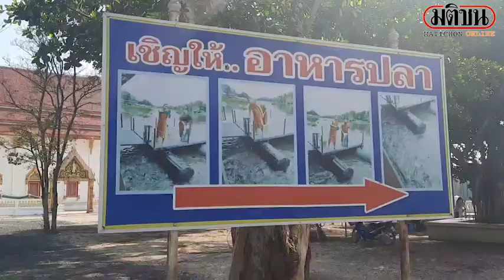วัดอุทัยธานีปิ๊งไอเดียเตือนใจโควิด-19 ปั้นพระราหูใส่แมสก์คู่พระจันทร์ : Matichon Online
เมื่อวันที่ 13 เม.ย.64 ที่วัดเวฬุวนาราม หรือ วัดยาง ตำบลท่าซุง อำเภอเมือง จังหวัดอุทัยธานี ที่วัดนอกจากจะมีวังมัจฉา ทำทานให้อาหารปลาแล้ว ยังมีหนึ่งแลนมาร์คเด็ดที่ใครมาที่วัดเป็นต้องเห็นเด่นสะดุดตามากๆ คือ พระราหู และพระจันทร์ ที่ปั้นไว้ริมแม่น้ำ แต่ต่างกันตรงที่พระราหูและพระจันทร์ที่นี่นั้นไม่เหมือนที่ไหน เพราะพระราหูและพระจันทร์สวมใส่หน้ากากอนามัย โดยพระราหูสวมหน้ากากผ้าขาว ส่วนพระจันทร์นั้นเพนท์สีติดถาวร ทำเอาชาวบ้านและคนที่มาท่องเที่ยว พากันเข้ามาถ่ายภาพเซลฟี่กันอย่างคึกคัก ด้วยความรู้สึกว่าแปลกตาดีและไม่เคยเห็นที่ไหนมาก่อน
โดย พระครูนิวาส บุญประดิษฐ์ เจ้าอาวาส วัดเวฬุวนาราม กล่าวว่า สาเหตุที่ สวมหน้ากากให้พระราหู และพระจันทร์นั้นเพราะอยากให้เป็นกุศโลบาย ให้ประชาชนตระหนักตื่นตัวในการป้องกันโควิด-19 และเพื่ออยากให้เป็นเครื่องเตือนใจว่า ครั้งหนึ่งเมื่อปี 2564 ประเทศไทย และจังหวัดอุทัยธานี มีการระบาดและมีผู้ติดเชื้อโควิด-19 ขึ้น และอยากเตือนให้ ประชาชนนั้นสวมใส่หน้ากากอนามัยเพื่อป้องกันเชื้อโควิด-19 ที่เริ่มกลับมาแพร่ระบาดอีกครั้งในขณะนี้ด้วย